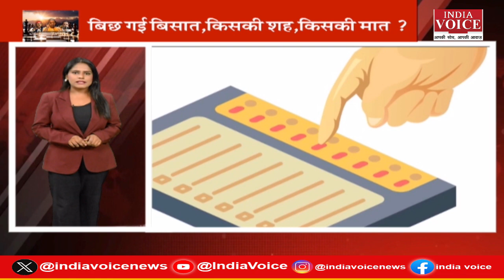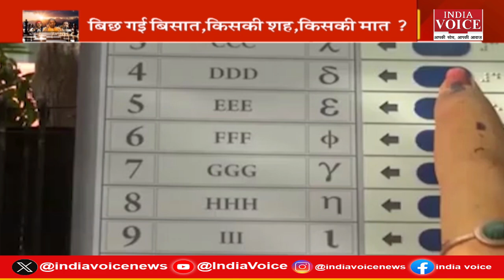UP Politics : बिछ गई बिसात, किसकी शह, किसकी मात ? देखिये पूरी चर्चा Shruti Angad के साथ।